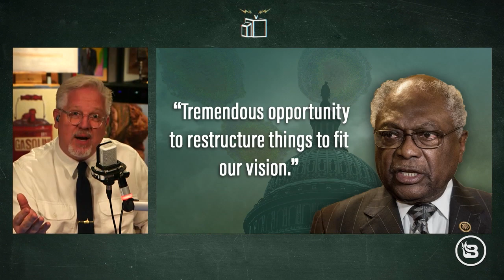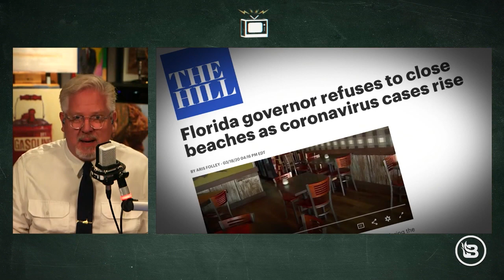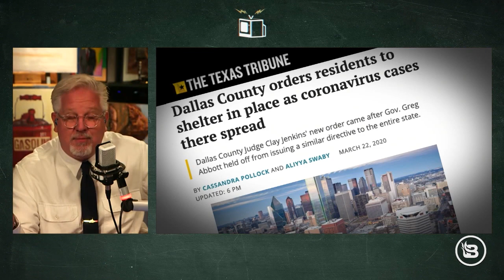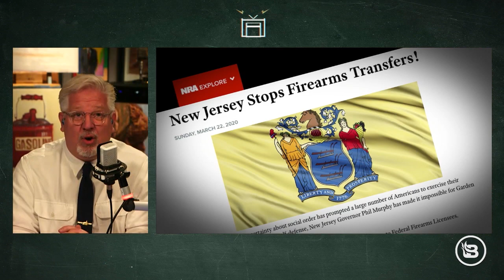BIG GOVERNMENT Using Coronavirus Pandemic to Secure More CONTROL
Glenn explains how BIG GOVERNMENT is using the coronavirus pandemic to secure more control over your life and your rights. We cannot lose sight of the erosion of our personal liberty, because we're at risk of never getting those liberties back. Watch this clip to hear Glenn's breakdown of what the left hand is doing while the right isn't looking.